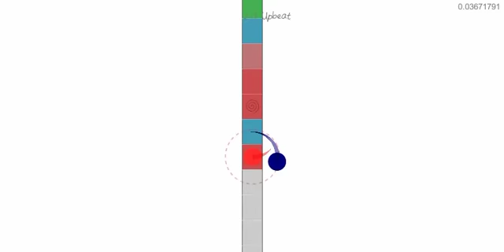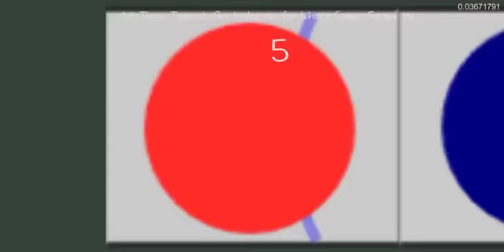A Dance of Fire and Ice Full Walkthrough 1-1-3-x(1x)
Kongregate games. Full Walkthrough.